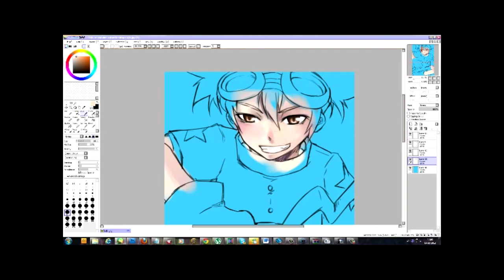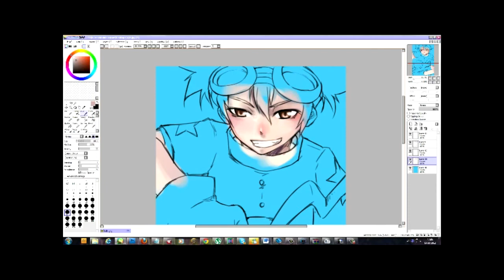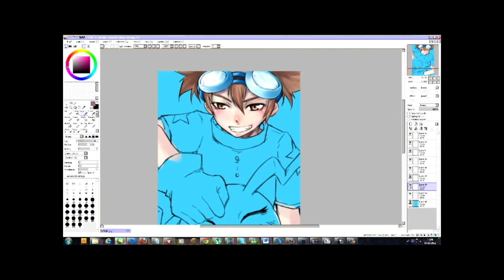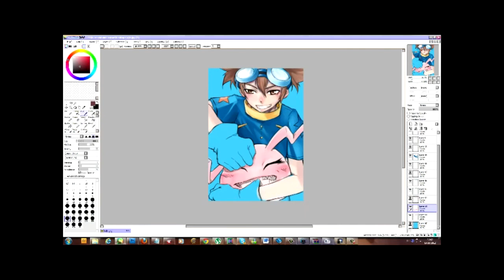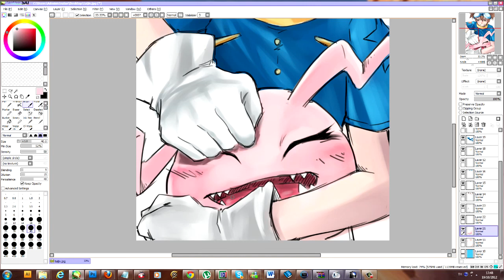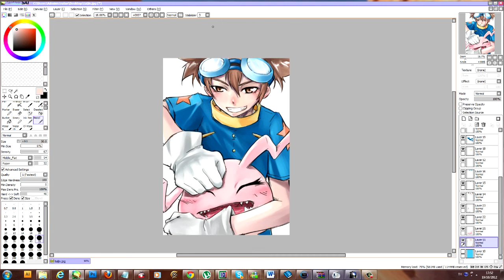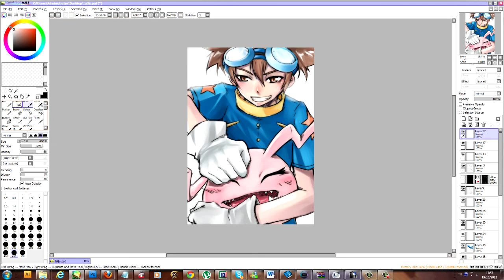Speed Painting - Taichi and Koromon - Part 2